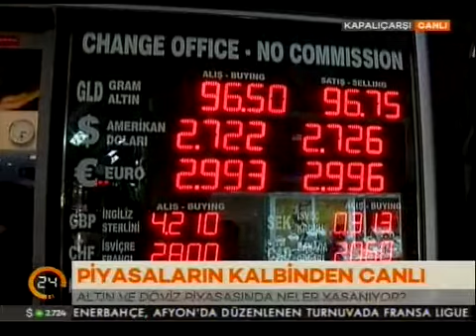ALB Forex Kapalıçarşı Şube Müdürü Şirin Sarı - Kanal 24 - Haberler